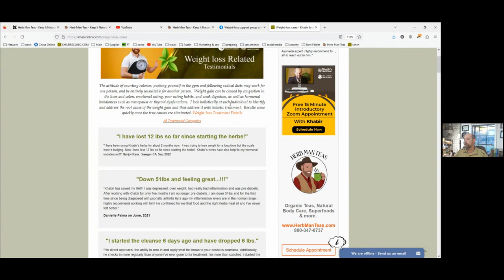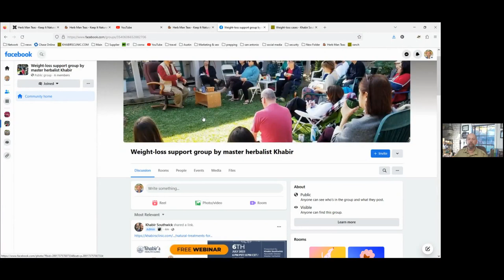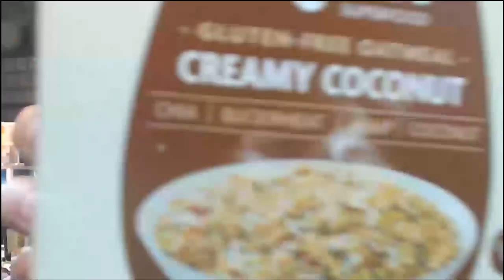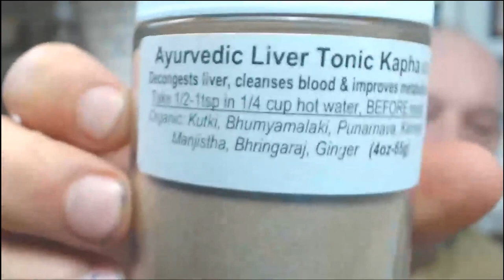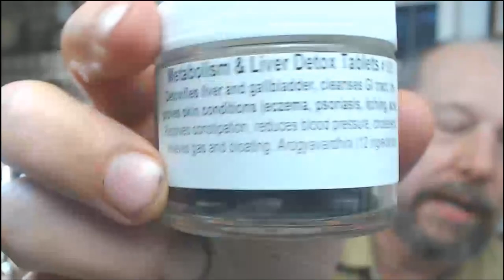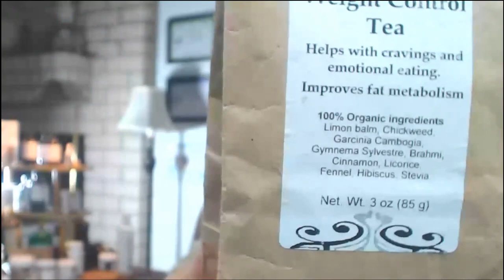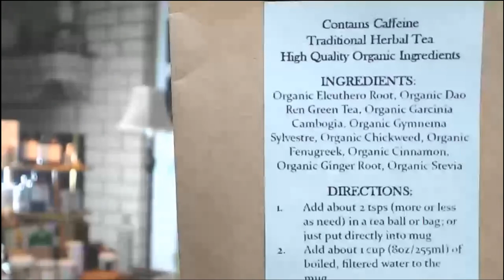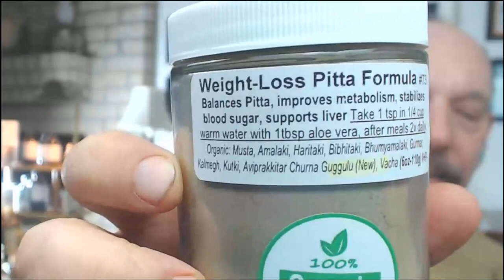Webinar recording: Natural Treatments for Weight Loss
Natural Treatments for Weight Loss According to Ayurveda

Learn about:
herbal treatments for Weight Loss
home remedies for weight loss
causes for weight gain
diets & eating habits for weight loss
Khabir Southwick- Naturopath,  [Registered] Ayurveda Doctor (IAD), Ayurvedic Herbal Pharmacist (AHP)

If you need help improving your health naturally and addressing your health conditions, please get in touch with Khabir at for more information. Services are available by appointment in Ojai, CA, Bulverde, TX, or worldwide by Zoom, with herbal products mailed.
To purchase Khabir's products, visit HerbManTeas.com
Khabir Southwick - T.N., C.A.S., A.P., A.H.P., P.A.C.E. Provider Traditional Naturopath (TN), Clinical Ayurvedic Specialist (CAS), [Registered] Ayurvedic Practitioner (AP), [Registered] Ayurvedic Herbal Pharmacist (AHP), [Registered] Professional Ayurvedic Continuing Education (PACE) Provider. Khabir Southwick is an internationally known Naturopath, Ayurvedic healthcare practitioner, and herbalist with a successful consulting practice in Ojai, California. He has over 27 years of experience and training in alternative health care and medicinal herbs.

To the extent permitted by mandatory law, Khabir Southwick shall not be liable for any direct, incidental, consequential, indirect, or punitive damages arising out of access to or use of any content available on this channel, regardless of the accuracy or completeness of any such content. The information in this video does not intend to replace the advice and treatment of a physician specializing in treating diseases. Any use of the information herein is entirely at the reader's discretion.